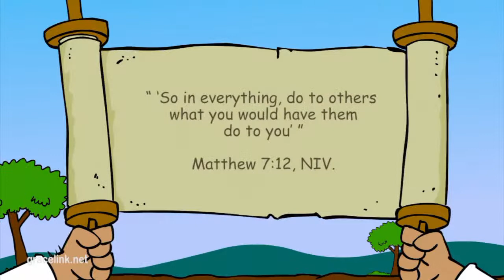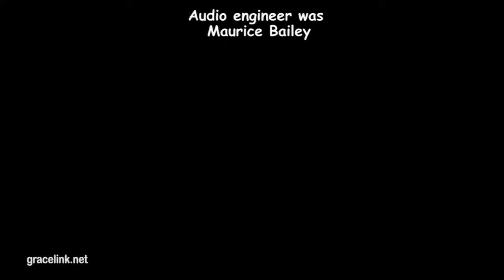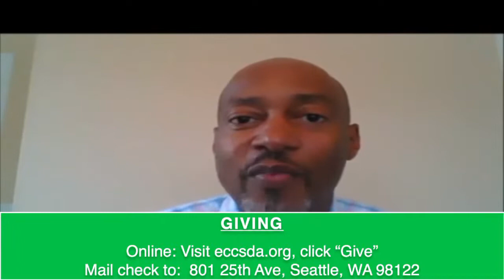03/20/21 - "The Night Doctor" - EuGene Lewis